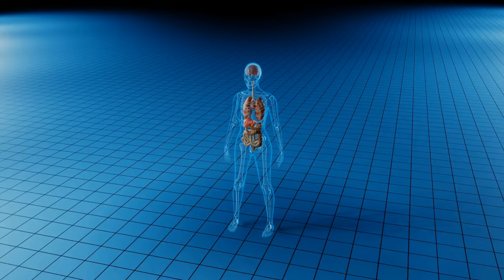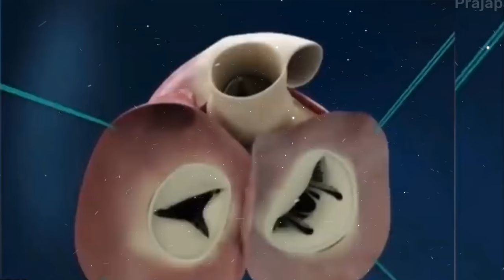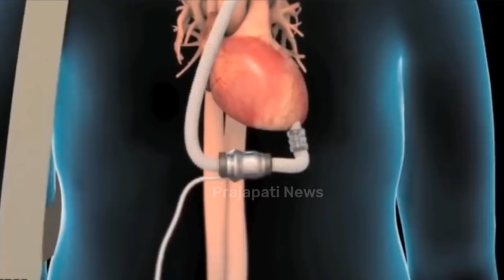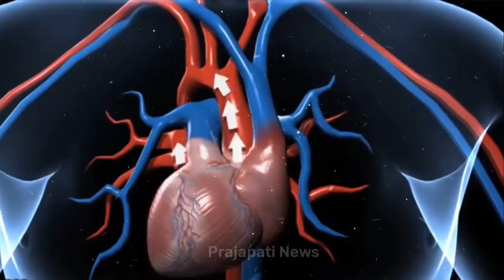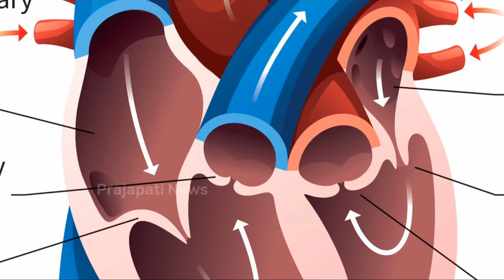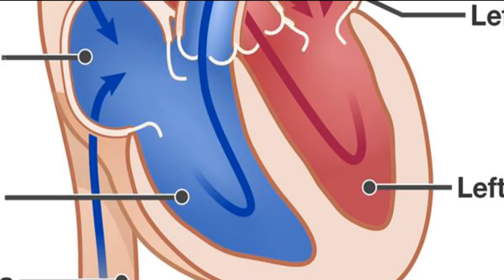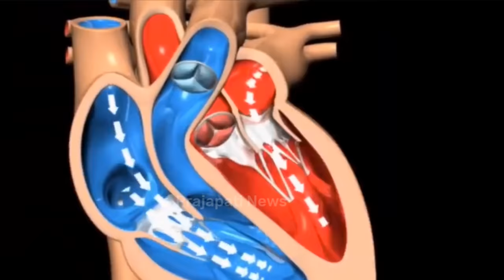जानिए नकली ह्रदय कैसे काम करता है | Artificial Heart How It Works In Hindi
heart transplant video
heart surgery balloon
how heart works
open heart surgery

today in this artificial heart how it works in hindi top trending topic in hindi also see heart transplant video and heart surgery balloon

an artificial heart is a device that replaces the heart. Artificial hearts are typically used to bridge the time to heart transplantation, or to permanently replace the heart in the case that a heart transplant is impossible

Queries Solved :-
artificial heart working
artificial heart surgery
types of artificial hearts
first artificial heart

Patients with an implanted AbioCor heart still have atria that beat at the same time, but the artificial heart, which replaces both ventricles, can only force blood out one ventricle at a time. So, it alternately sends blood to the lungs and then to the body, instead of both at the same time as a natural heart does.